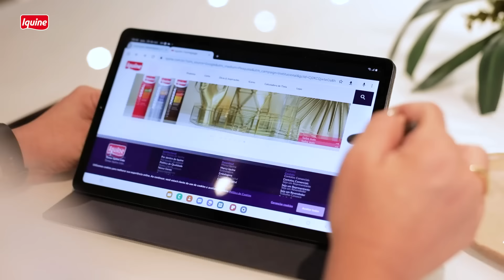Tendências para colorir seu 2023 | TV MÃOS À OBRA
2023 está chegando, e com ele, novas tendências de cores. Para descobrir quais são, acompanhe as dicas da arquiteta @tatiyamamotoarq, e fique cheio de ideias para decorar. Garantimos a sofisticação, elegância e aconchego que você procura. Bora assistir?